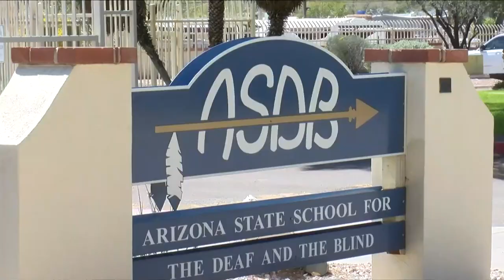If House bill does not pass senate, Arizona School of Deaf and Blind shut down by July 1